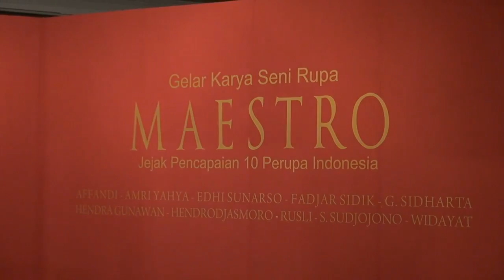Dokumentasi IVAA : Maestro - Jejak Pencapaian 10 Perupa Indonesia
Sejumlah 180 karya baik dua dimensi dan tiga dimensi dipamerkan di Taman Budaya Yogyakarta sejak tanggal 2-11 Desember 2012. Pameran senirupa 'Maestro', diantaranya Affandi, Amri Yahya, Edhi Sunarso, Fadjar Sidik, G. Sidharta, Hendra Gunawan, Hendrodjasmoro, Rusli, S. Sudjojono, dan Widayat.

Di dunia seni Indonesia, istilah Maestro ini memang sering didengungkan. Jika ditelaah menurut tesaurus Bahasa Indonesia, terdapat kata 'empu' sebagai padanan dari kata 'maestro' itu. Hal ini berarti Maestro bisa diartikan sebagai 'orang yang sangat ahli', 'Empu' sendiri berarti sebagai orang yang ahli dalam membuat keris. Maestro dalam pameran ini bisa merujuk pada arti 'ahli dalam bidang seni.'

edited Dwi Rahmanto
video courtesy Indonesian Visual Art Archive